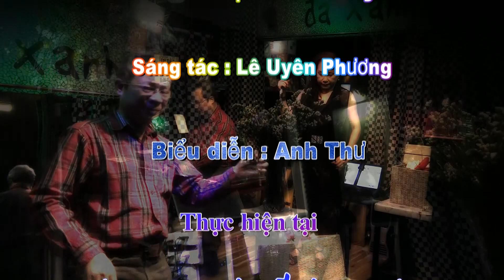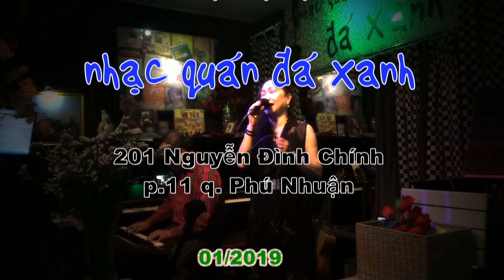Anh Thư - Lời Gọi Chân Mây - Sáng tác : Lê Uyên Phương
Thân mời quý khách thưởng thức ca khúc "Lời Gọi Chân Mây", sáng tác của nhạc sĩ Lê Uyên Phương qua phần trình bày của chị Anh Thư tại Nhạc quán Đá Xanh.